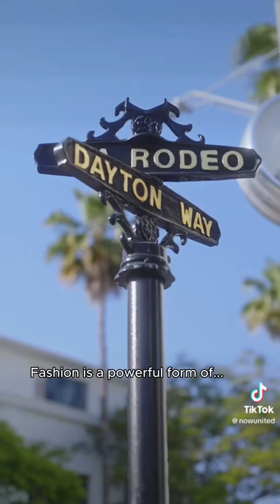Now United: New Dreams (Episode 5)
This is Now United: New Dreams, the new series for the search of the new Brazilian member for the group with Any Garielly! This is uploaded for people who don’t have TikTok! Let me know who you are wanting it to be! 🇧🇷♥️✨

🇧🇷✨CONFIRA MEU CANAL PARA AGORA UNITED INCLUINDO ATUALIZAÇÕES, ÁUDIOS, EDIÇÕES E AINDA MAIS! ✨